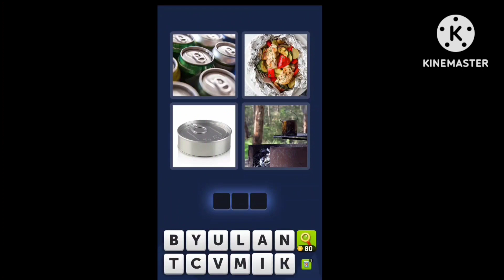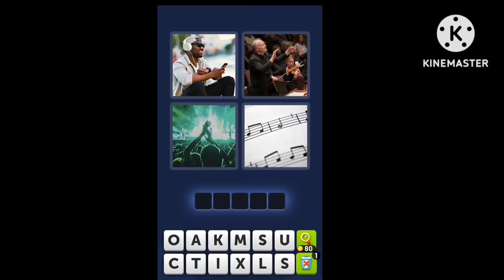Only a genius can solve this 4 pics 1 word puzzle game